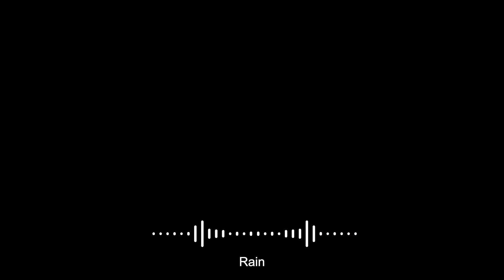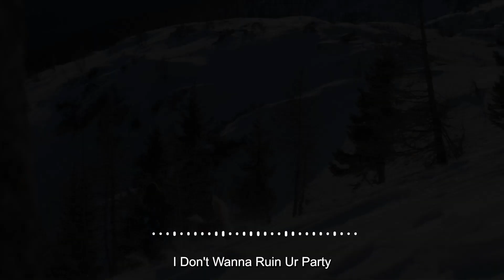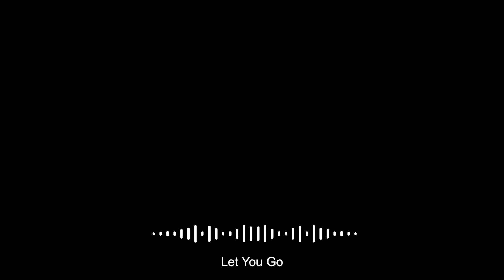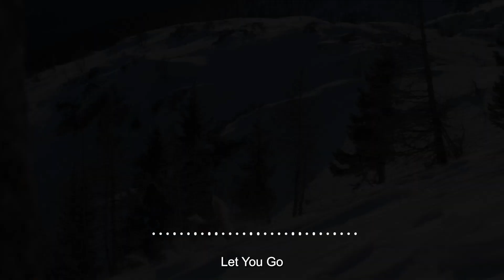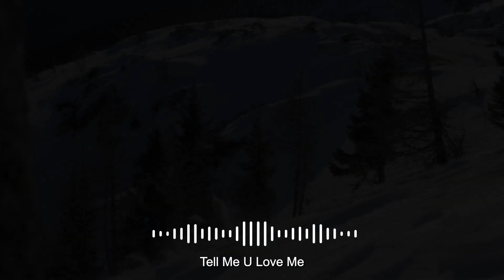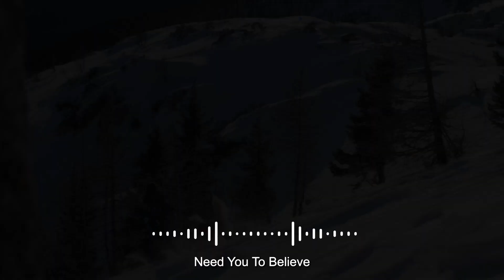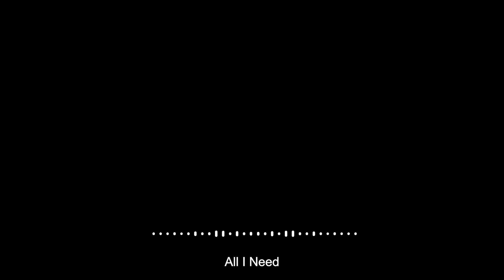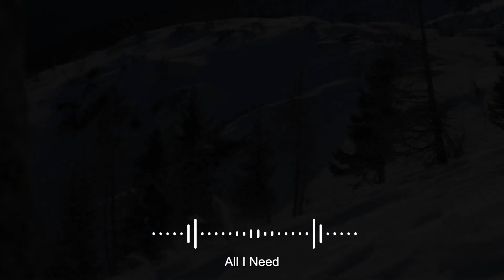Morning January | Comfortable music that makes you feel positive | Acoustic/Indie/Pop/Folk Playlist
Tell me your thoughts by leaving me a comment. I would love to hear from you ❤
I hope to make your day more dope with the music my channel share!